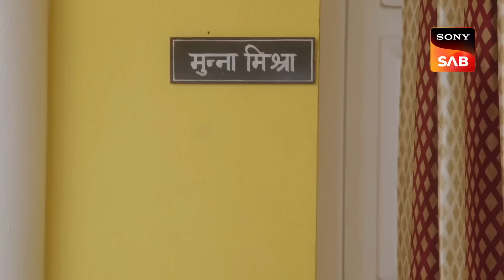Nagini's Search Operation For Pichkari! | Baalveer Returns